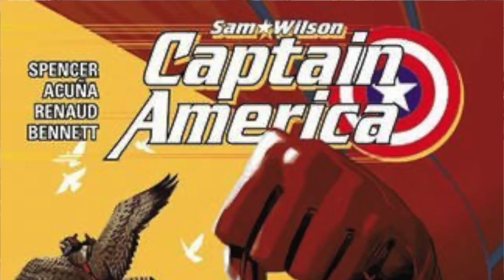Geeks of the Week Episode 3: The Falcon And The Winter Soldier Discussion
Jsttobs and Straw Hat Goofy chat The Falcon and the Winter Soldier on Geeks of the Week Podcasr